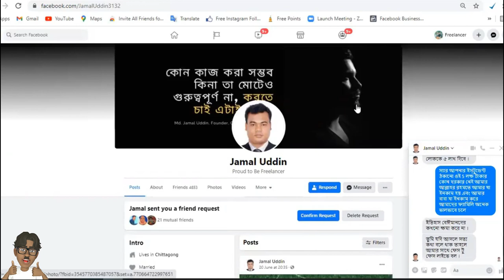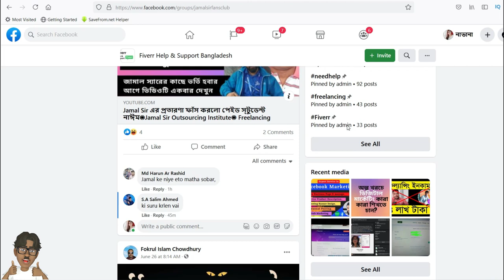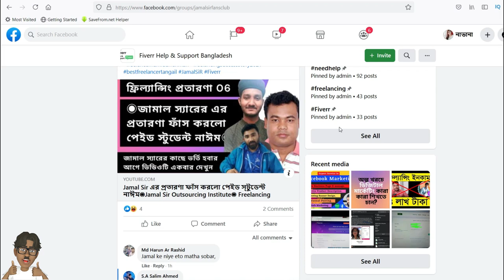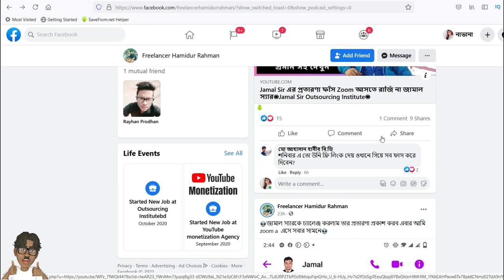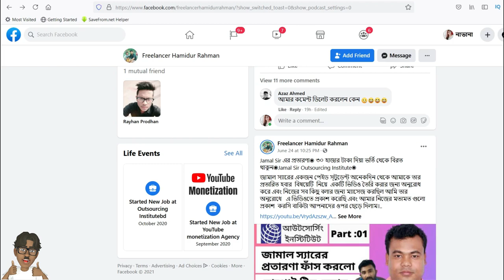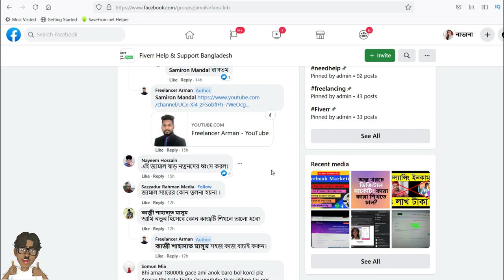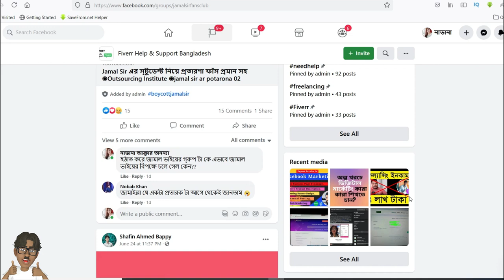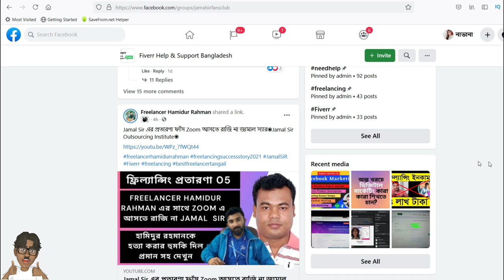Jamal Sir এর প্রতারণা ফাঁস করল তার সাপোর্ট টিম মেম্বার - Freelancer Hamidur | Outsourcing Institute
Jamal Sir এর প্রতারণা ফাঁস করল তার সাপোর্ট টিম মেম্বার | Freelancer Hamidur Rahman. Outsourcing Institute by Jamal Sir.
ফ্রিল্যান্সিং - ফাঁদ - $$$ - প্রতারণা - নিঃস্ব - হতাশ 🥭😕
আসসালামু আলাইকুম বন্ধুরা। আল্লাহ্‌র অশেষ রহমতে আপনারা নিশ্চয় ভালো আছেন। আপনার বন্ধুদের সাথে শেয়ার করে ভিডিও টি দেখার সুযোগ করে দিন। ধন্যবাদ।